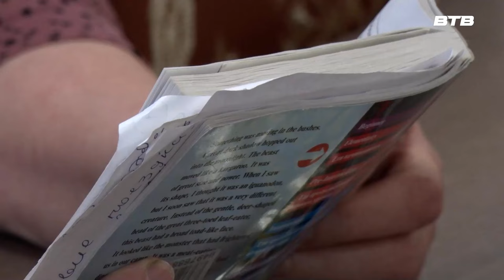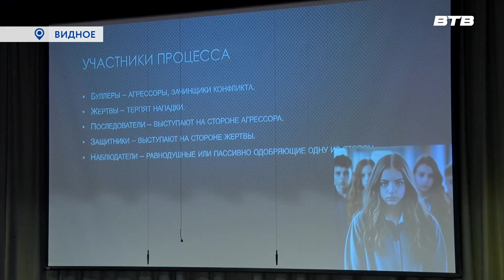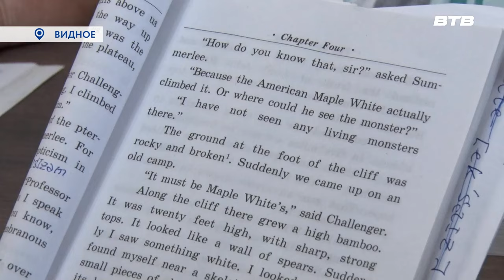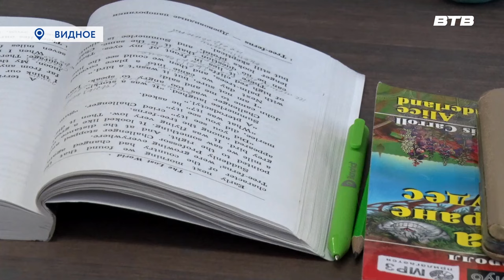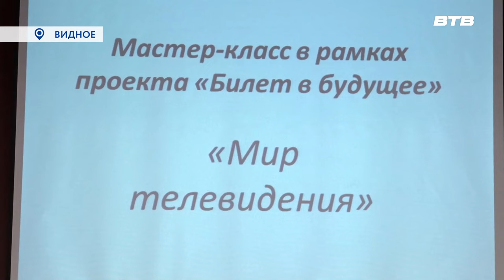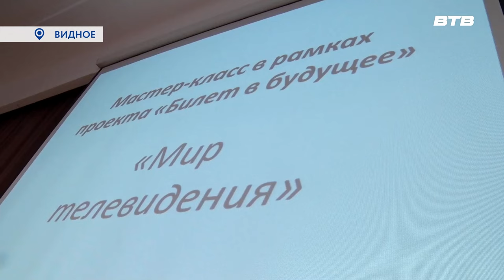Новости телеканала Видное-ТВ (29.11.2023 - среда)